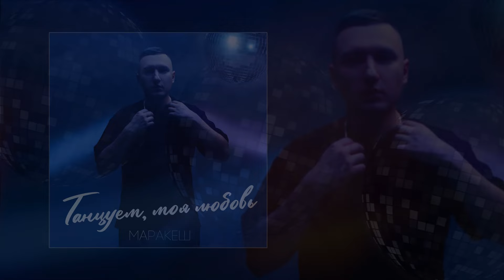Маракеш - Танцуем, моя любовь (Официальная премьера трека)